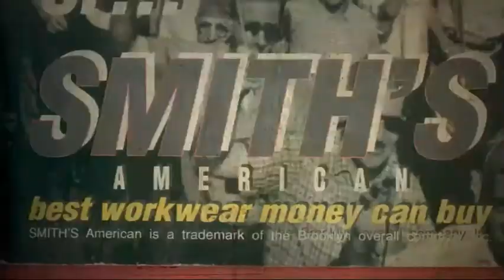2014 Smith's American Spot EN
New York, 1906. Thousands of immigrants landed at Ellis Island to create, with their own strength, a new life in the New World -- someone thought to invent for them new resistant and comfortable workwear.